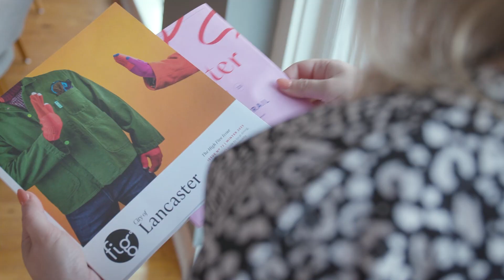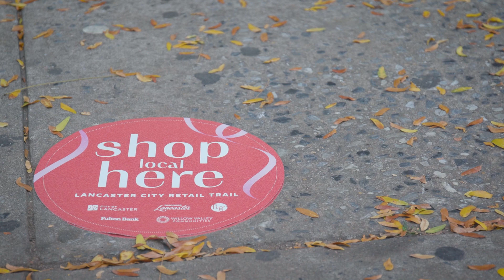Things to do in Lancaster: | Ep.5 | Fig's Holiday Retail Trail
Supporting local is made easy with Fig Industries Holiday Retail Trail. Thank you to LNP | Lancaster Online for the coverage.